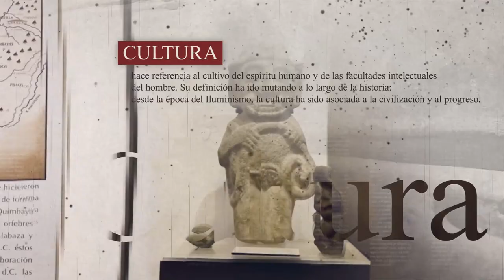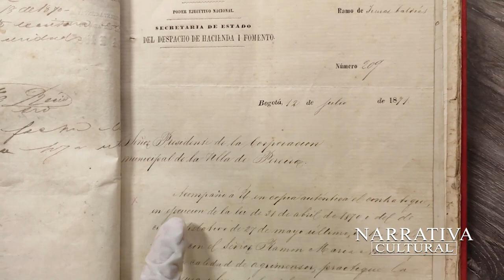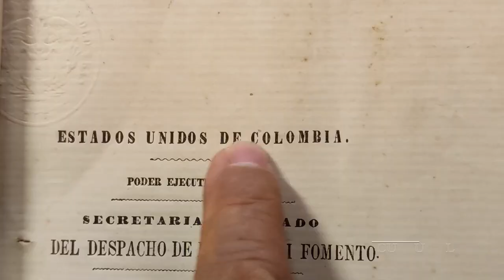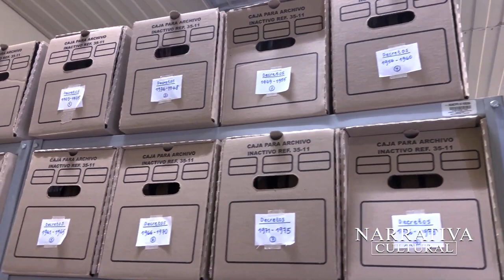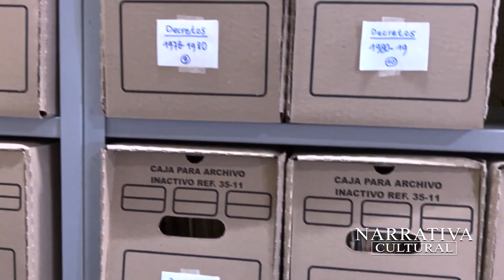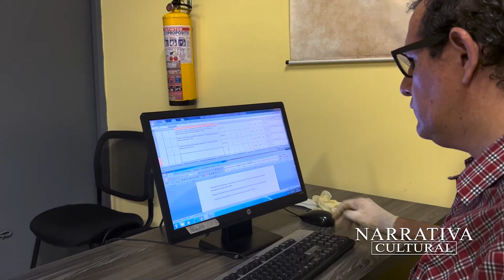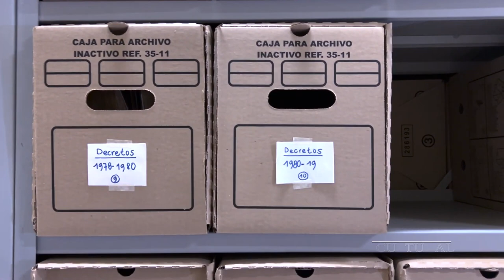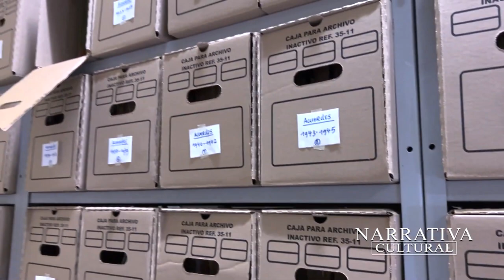¿Dónde Se Guarda La Historia Documental De Pereira?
En este relato se cuenta la existencia y el proceso que ha tenido la documentación histórica de la ciudad de Pereira, la conservación de sus archivos y el trato a los documentos valiosos de su pasado.